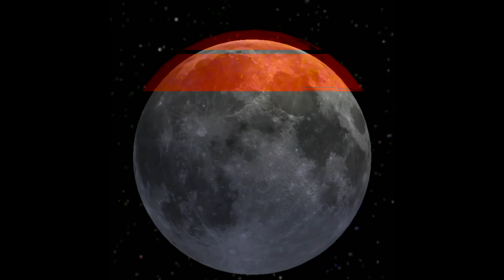moon 1 hour